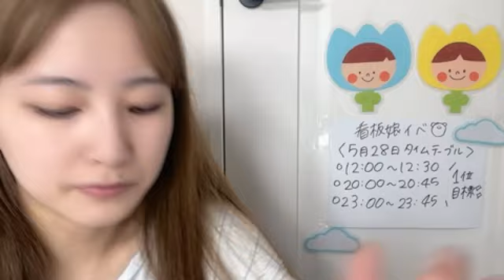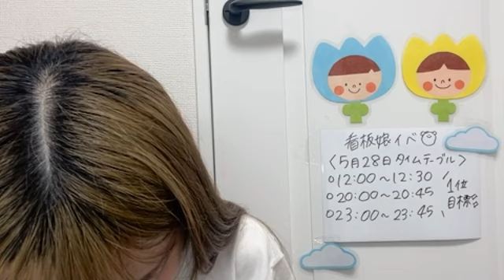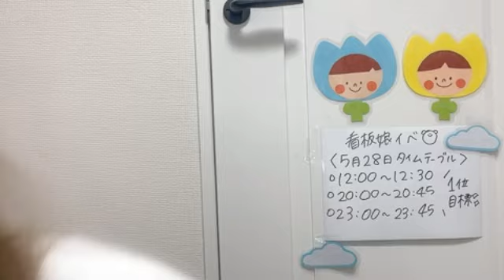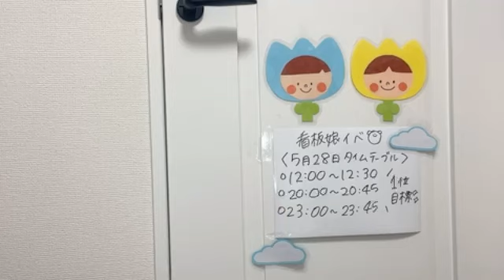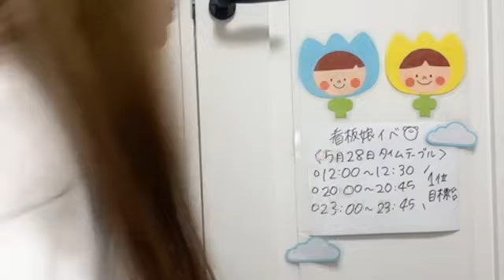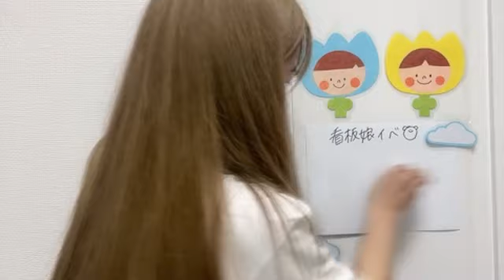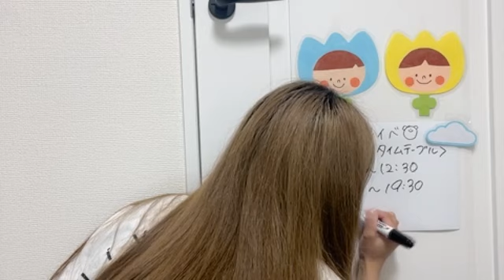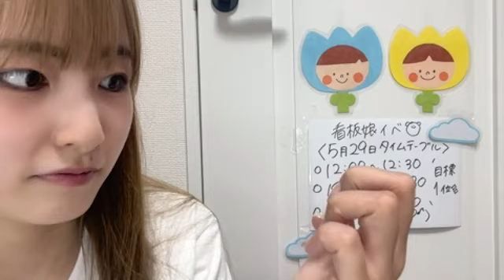2024年05月28日 12時00分30秒 20時01分09秒 23時01分04秒 高橋真生まうまう